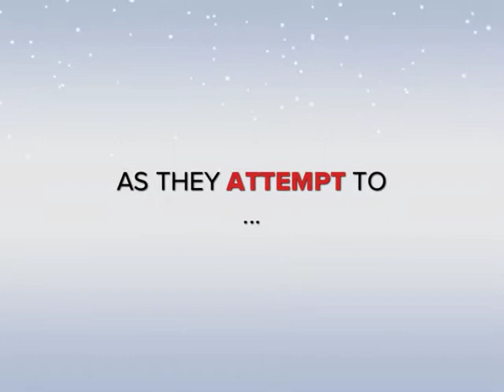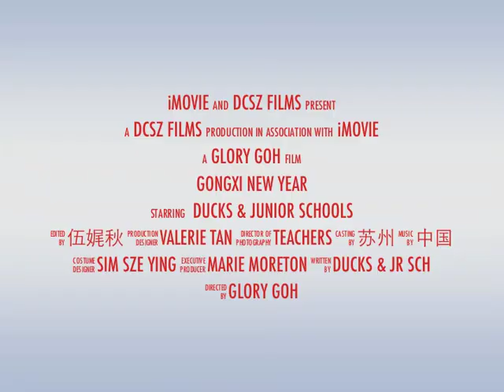CNY Trailer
Trailer for 2011 Chinese New Year song by DUCKs and Junior School staff